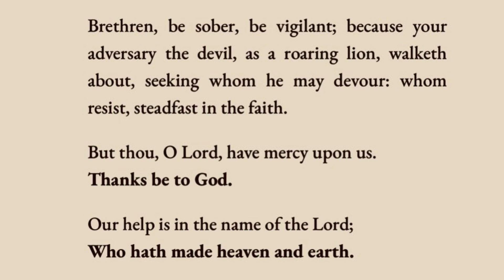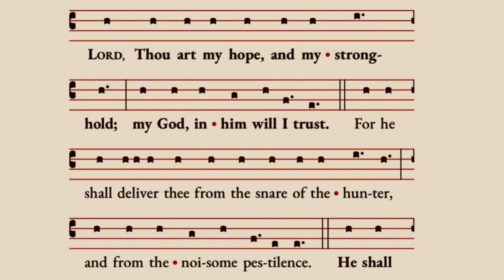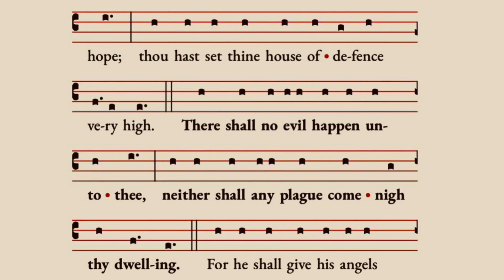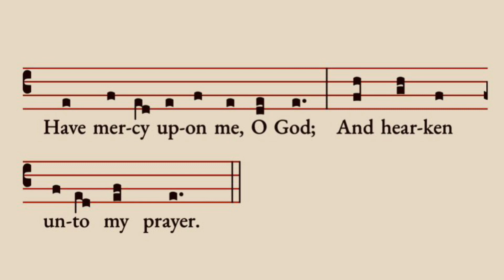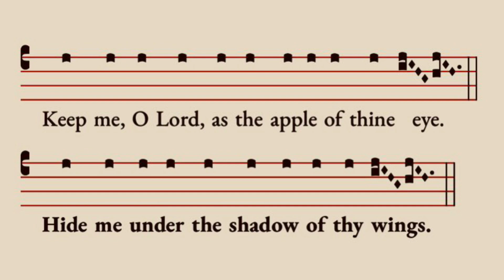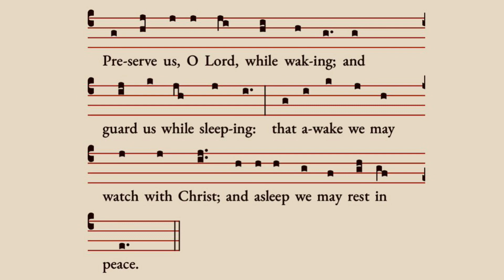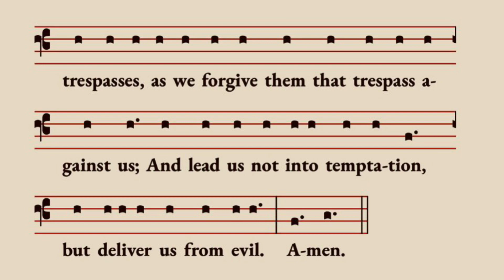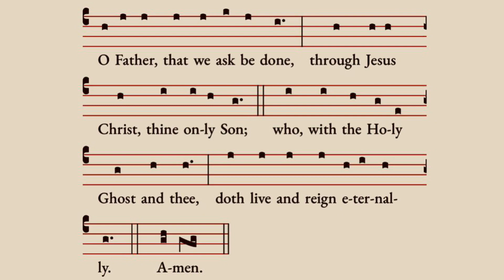The Service of Compline for Saint James the Apostle - Daniel Roberts | Organist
The Service of Compline for Saint James the Apostle

Sung to Plainsong

Preces and Responses: Plainsong
Psalm: 91
Lesson: Jeremiah 14:9
Responsory: Plainsong
Nunc Dimittis: Plainsong Tone 3
Office Hymn: Te Lucis Ante Terminum - To Thee Before the Close of Day

With service booklet onscreen.

The ancient office of Compline derives its name from a Latin word meaning ‘completion’ (completorium). It is above all a service of quietness and reflection before rest at the end of the day. It is most effective when the ending is indeed an ending, without additions, conversation or noise.

Recorded in St. Michael’s, Wigan